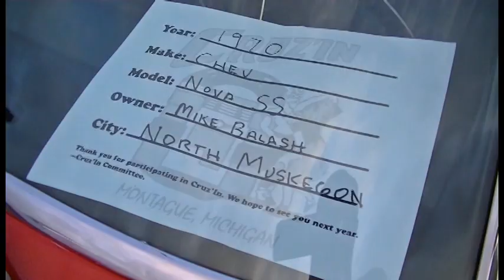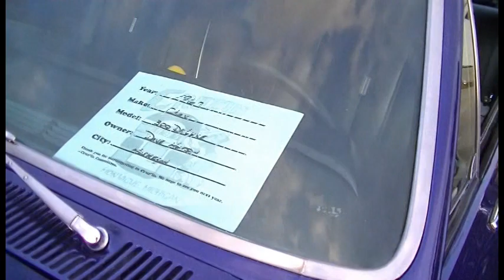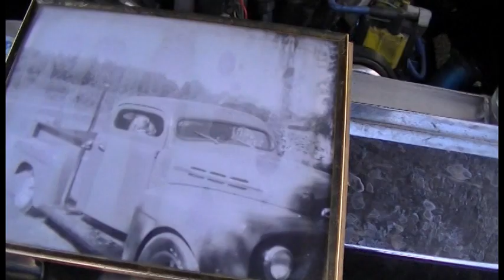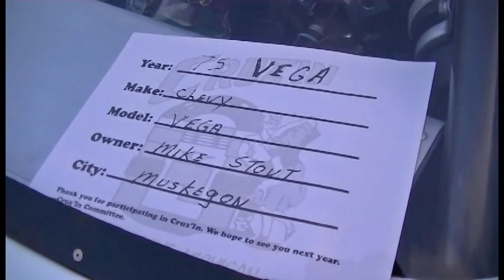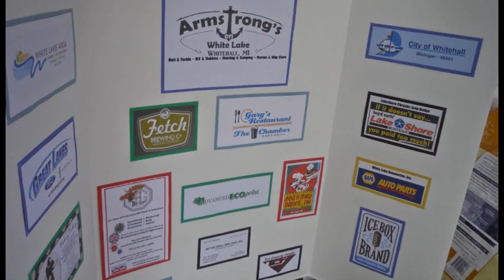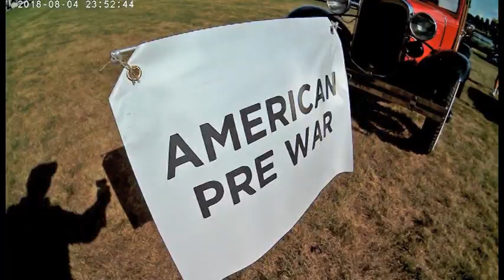CRUZ IN' AND CAR N BOAT SHOW 2018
Great shows in White Lake